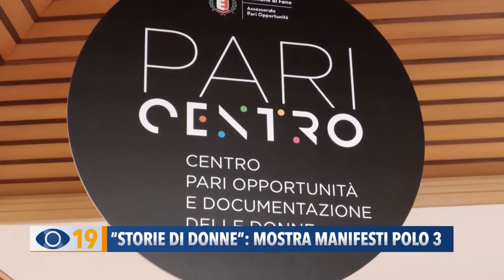"Storie di donne": mostra manifesti Polo 3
Nell’ambito delle iniziative organizzate per la giornata contro la violenza sulle donne, giovedì 24 novembre, alle ore 11, al Paricentro di Fano verrà inaugurata “Storia di donne”: una mostra con i manifesti realizzati dagli studenti del Polo 3.